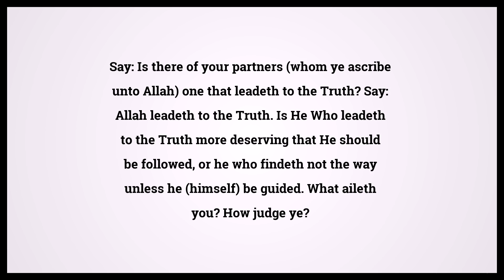Quran Jonah 10:35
Video shows Quran Jonah Chapter 10 Verse 35: Say: Is there of your partners (whom ye ascribe unto Allah) one that leadeth to the Truth? Say: Allah leadeth to the Truth. Is He Who leadeth to the Truth more deserving that He should be followed, or he who findeth not the way unless he (himself) be guided. What aileth you? How judge ye? Powered by MaryTTS. Holy Qur'an 10:35 Surah : Ayah